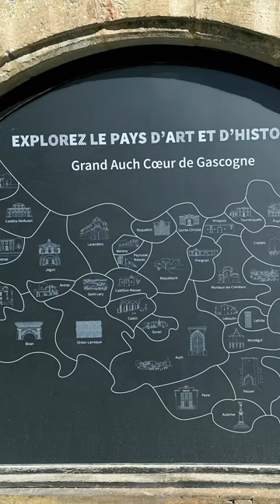Auch, France: Quick Tour of Colombage Buildings & Cathedral | French Countryside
Discover Auch, France in this captivating short video from Monica's French Countryside Adventure! Witness the charm of colombage buildings, the majestic Auch Cathedral, and picturesque streets.